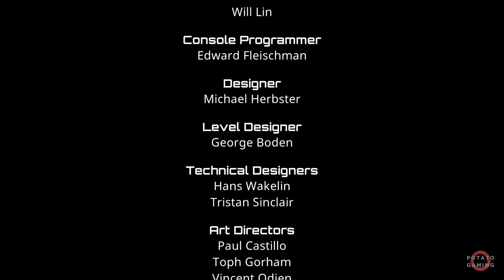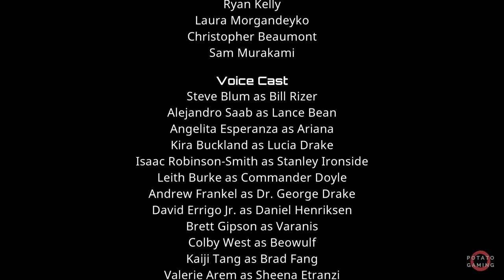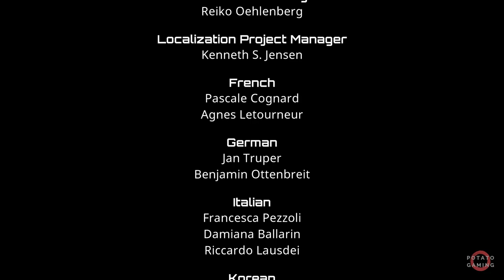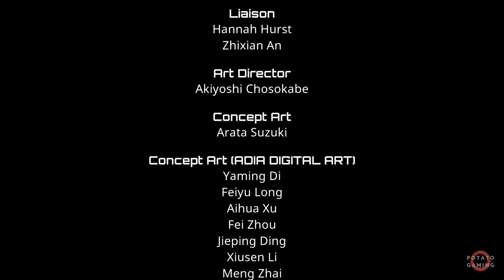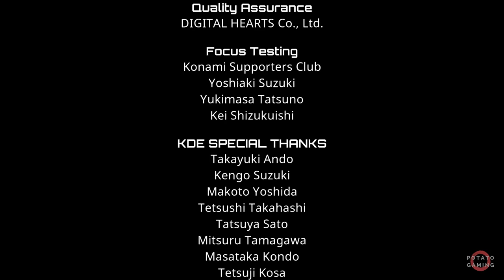CONTRA OPERATION GALUGA - All Cutscene | FULL GAME MOVIE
0:00:00 - Prologue
0:04:08 - Stage 1 - Jungle
0:06:03 - Stage 2 - Base
0:08:33 - Stage 3 - Village
0:13:35 - Stage 4 - Lab
0:18:45 - Stage 5 - Ice Train
0:21:38 - Stage 6 - Ruins
0:29:02 - Stage 7 - Alien Hive
0:31:01 - Stage 8 - Escape Ship
0:39:17 - Credit